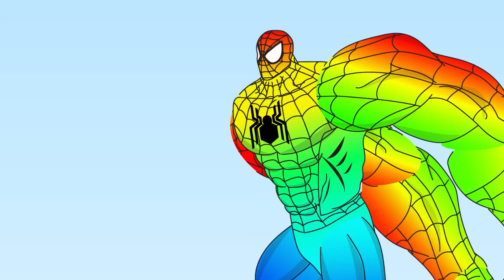EVOLUTION OF SPIDERMAN vs BATMAN,T-REX DINOSAURS, TRAINS, CAR: Who Is The King Of SuperHeroes?